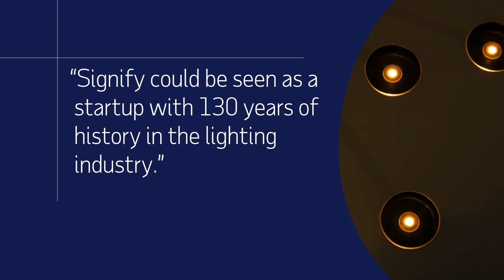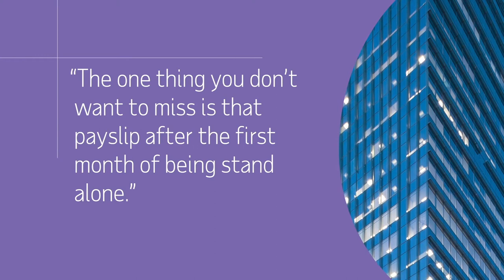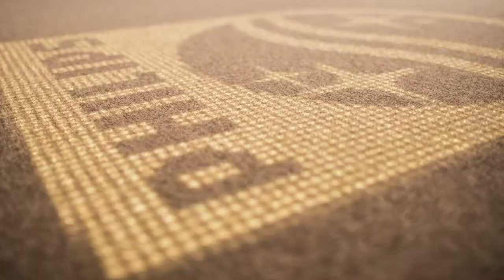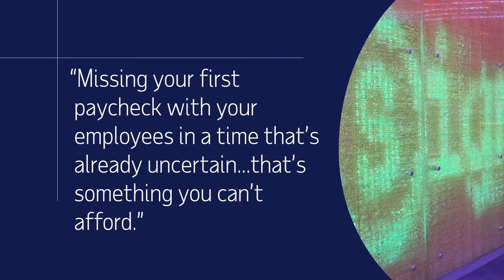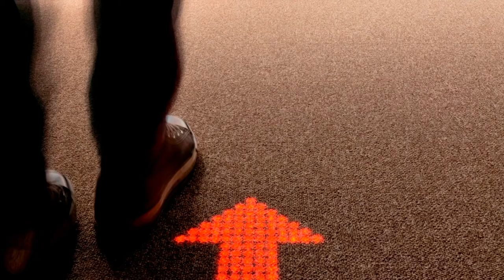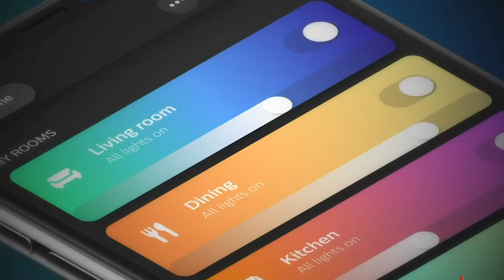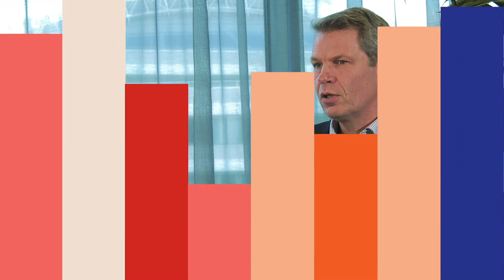Signify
Learn how ADP helped Signify centralize their payroll solution.